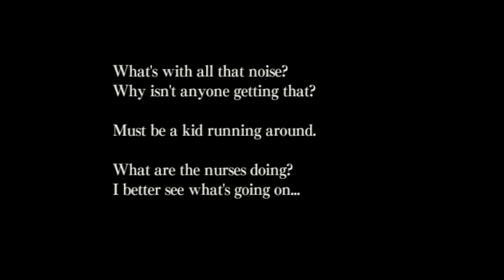Dai Ling Ping -Rapey Bit*h EP 2